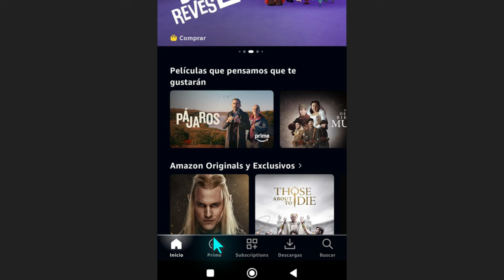💡 Como ocultar el contenido de pago en Amazon Prime Vídeo 💡 How to hide paid content 🎞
⚡️ Te enseño como podemos ocultar el contenido que es de pago, y por lo tanto, no podemos ver. Si lo ocultamos tendremos una interfaz más limpia y sin que nos invadan los anuncios para que pagemos más suscripciones en amazonprimevideo

This video explains how to hide paid content on Amazon Prime Video across different devices, including TV, mobile, and web browsers.

**Highlights**:
+ [00:00:00][^3^][3] **Introduction**
    * Welcome to the video
    * Overview of hiding paid content
    * Applicable to TV, mobile, and web browsers
+ [00:00:08][^4^][4] **Navigating on TV**
    * Click on the "Prime" button
    * Located between "Live TV" and "Subscriptions"
    * View only free content
+ [00:00:26][^5^][5] **Navigating on Mobile**
    * Located at the bottom right of the home screen
+ [00:00:35][^6^][6] **Navigating on TV**
    * Similar process as on mobile
    * "Prime" button location is the same
+ [00:00:44][^7^][7] **Conclusion**
    * Wishing a good day to viewers